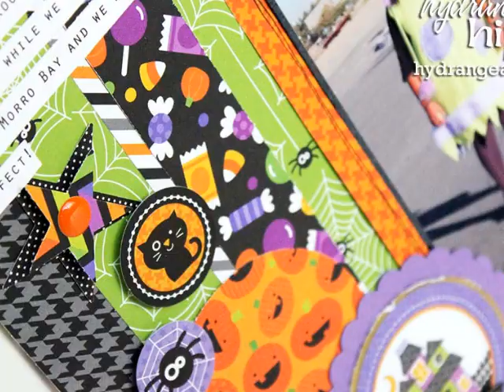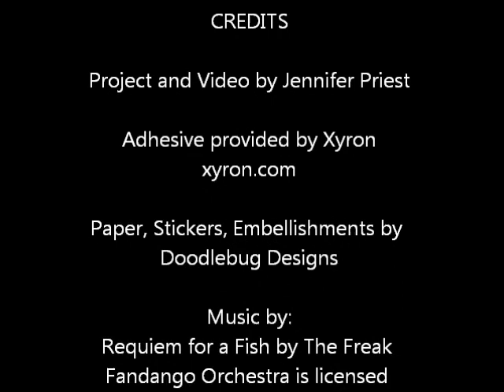Doodlebug Halloween Scrapbook Page - "We Did It" by Jennifer Priest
This layout was alot of fun to create. The whimsical, clean-fun feel of Doodlebug's Halloween Parade collection is perfect for this layout about my daugher's Halloween costume. The colors compliment one another but the imagery helps communicate the fun, happy, and exciting feel of the photos and journaling. We did it- we made Katie's costume. The bar is set kindof high for this year and now the girl is expecting a steampunk, sewn from scratch, garment. But, that is ANOTHER blog post...

Scrapbook Page Supplies:

Doodlebug Halloween Parade Collection & Embellishments
Xyron 1.5" Sticker Maker
Xyron Mega Runner
Xyron Teresa Collins Adhesive Kit
Star Punches - Fiskars, EK Success
Circle Punches - Marvy Uchida
Shimmer Cardstock - DCWV
Pen - Zig
Font: Orator STD
Cardstock - Neenah

Follow Hydrangea Hippo on social media!